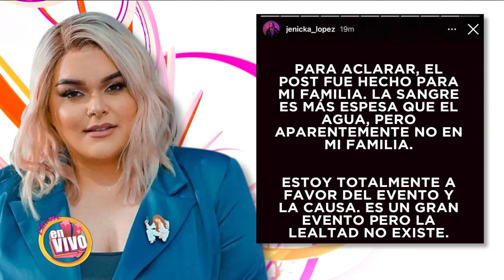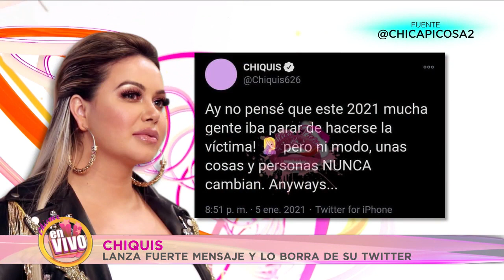POLEMICA entre los RIVERA por evento con LORENZO MENDEZ | Chisme en Vivo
Toda una humillación pasó Lorenzo cuando lo quitaron de la lista de invitados de un evento de caridad. Los Rivera ya no se quieren juntar con él nunca más.